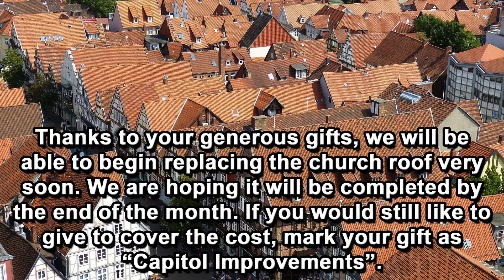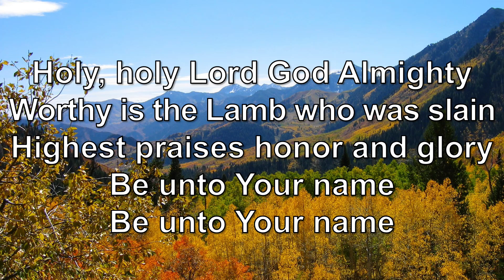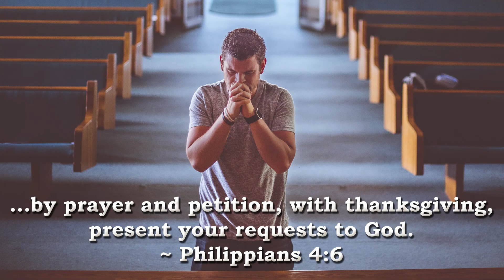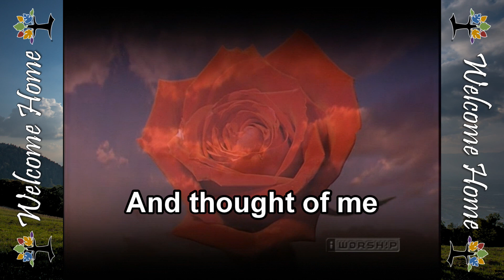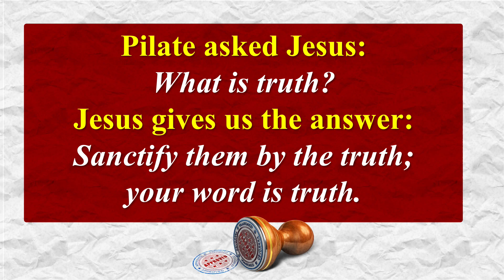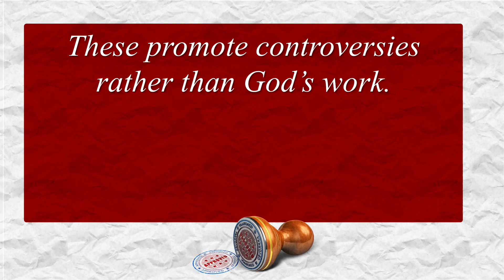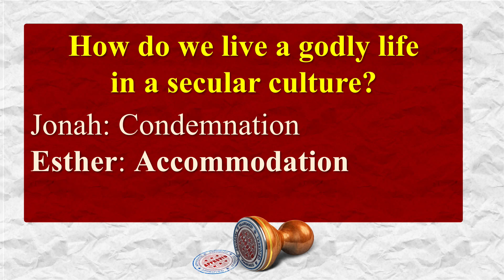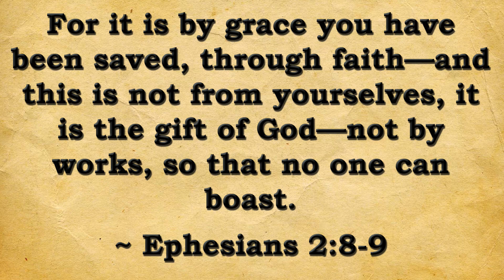Standing for the Truth - 1st Timothy: Part 1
Service Date: October 3, 2021
Scripture: 1 Timothy 1
Synopsis: The young preacher in town was facing difficulties. His mentor have told him to shepherd the flock of fledgling believers who were struggling with their faith. Meanwhile, false teachers in the church were spreading while stories and made up gospels to confuse people. This is the setting in which we find ourselves as we begin this series on Paul's first letter to encourage his young protégé, Timothy. Today, we learn about Paul encouraging him to stand firm for the truth of the Gospel.

For more information about Bethel Evangelical Free Church, check out our